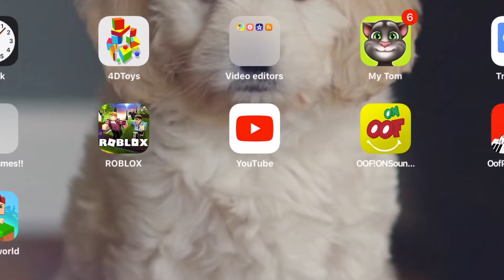The mine song in z major 1982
Made it with KineMaster and powerdirecter